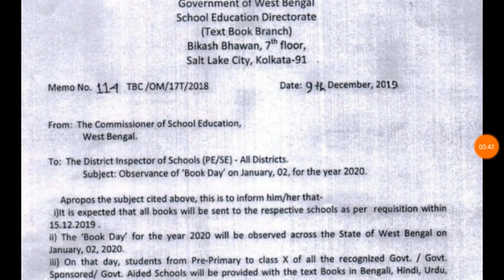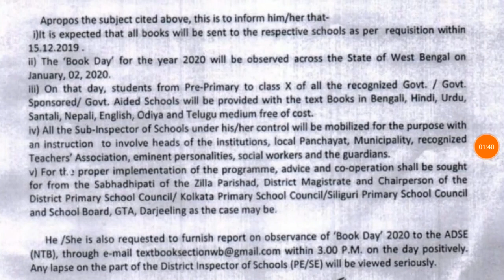Notification about Book Day Celebration